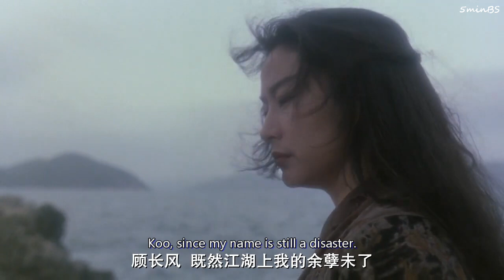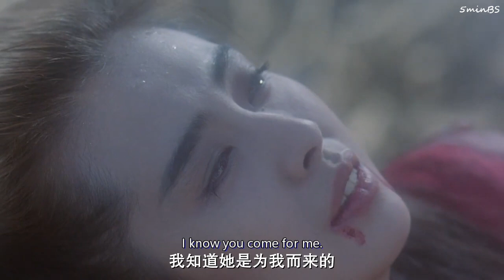Swordsman III (1993) femslash - Dongfang Bubai x Xue Qianxun 东方不败之风云再起 Brigitte Lin 林青霞 x 王祖贤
Swordsman III (1993)
东方不败之风云再起 / 東方不敗之風雲再起
笑傲江湖之东方不败风云再起 / 东方不败：再起风云 / 东方不败重撼江湖 / 笑傲江湖3 / The East Is Red / Swordsman 3
东方不败（林青霞 饰）
雪千寻（王祖贤 饰）
Brigitte Lin as Dongfang Bubai (Invincible Asia)
Joey Wong as Xue Qianxun (Snow)
制片国家/地区: 中国香港
类型: 动作 / 爱情 / 武侠 / 古装
导演: 李惠民 / 程小东
编剧: 司徒慧焯 / 张炭 / 徐克
Hong Kong wuxia film
produced by Tsui Hark
co-directed by Ching Siu-tung and Raymond Lee
The main character in the film is loosely based on Dongfang Bubai
a character in Louis Cha's novel "The Smiling, Proud Wanderer"